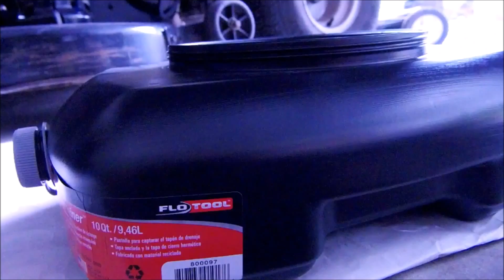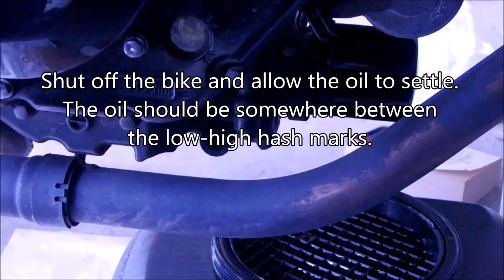No BS Suzuki SV650 Oil Change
Straight forward video on how to change the oil on a Suzuki SV650. No more, no less.

Supplies:
2.9QT 10w40 Motor Oil
14mm Wrench
Oil Filter
Drain Pan
Funnel

Pants: Oxford Kevlar Jeans, Joe Rocket Textile
Boots: Sidi Streetburner

Motorcycle: Suzuki SV650 Naked

Intro: ''Beamer, Benz Or Bentley'' - MK Project